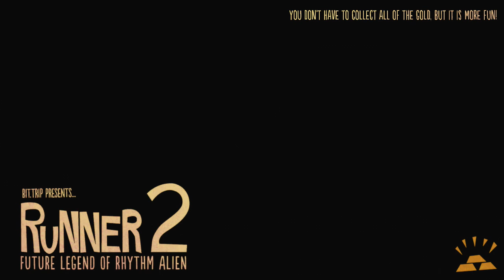Let's Play Runner 2 | Part 4 (HD)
I hope you all enjoy part 4 here on Runner 2! Please be sure to rate the video!